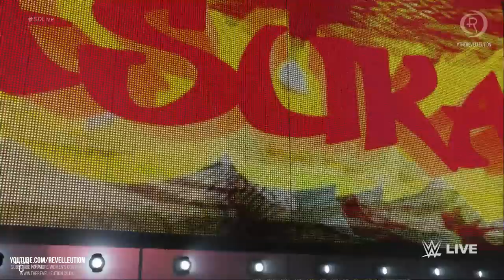Asuka, Naomi & Charlotte Vs The IIConics & Becky Lynch: SmackDown Live